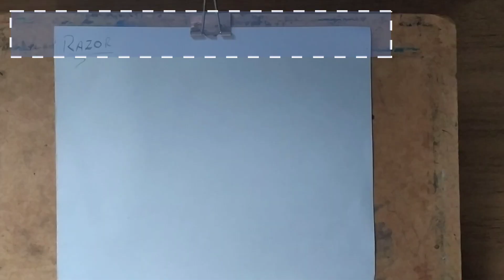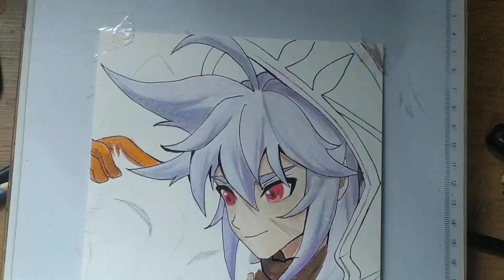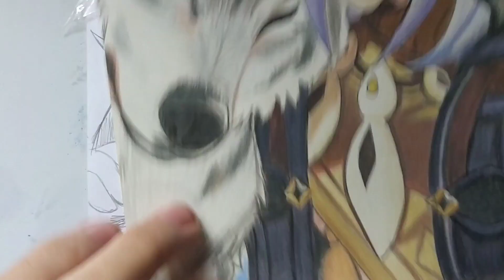Razor - Genshin Impact Fanart | Genshin Impact Series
Desenhando Razor de Genshin Impact

Drawing Razor from Genshin Impact

@Akeyy Espero que tenha gostado kk

Razor
Genshin Impact
EN VA: @TheHaberTube

- Mi Webtoon en Español (BL) art artist arts desenhando drawing webtoon webtooncanvas _no=1&webtoon-platform-redirect=true

Materials:

- Lápis de Cor/Color Pencil: Faber Castell EcoLápis 48 cores / Faber Castell Super Soft 12 Skin colors / Faber Castell Super Soft 15 Cold Colors

- Caneta/Pen: Stabillo point 88 fine 0,4 black

- Papel/Paper: Hahnemühle 190g Nostalgie

- Clean Type/Limpa Tipo: Steadtler

- Borracha/Eraser: Leo&Leo

- Marcador Permanente/Permanent Marker: Pilot Permanent Marker 400